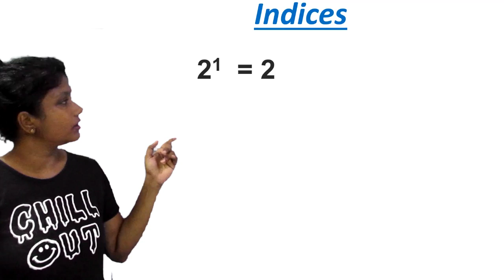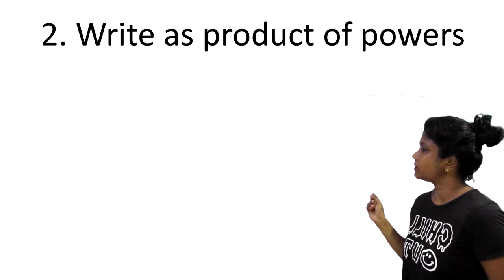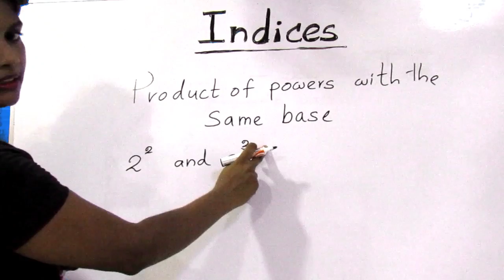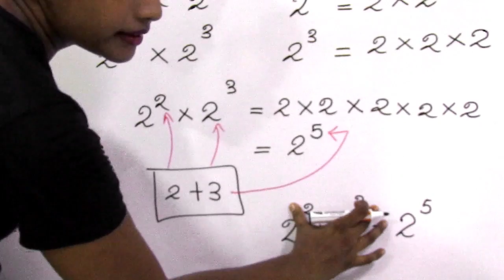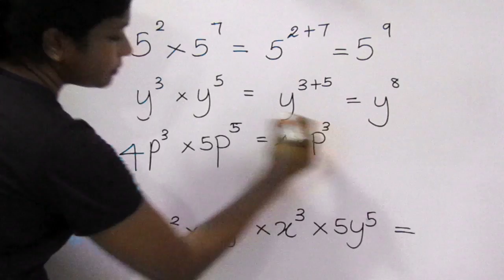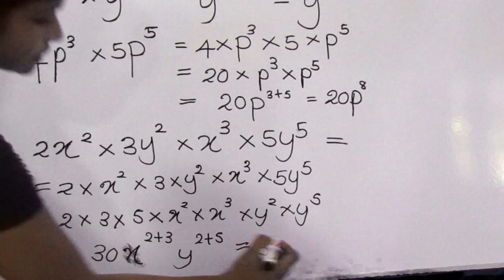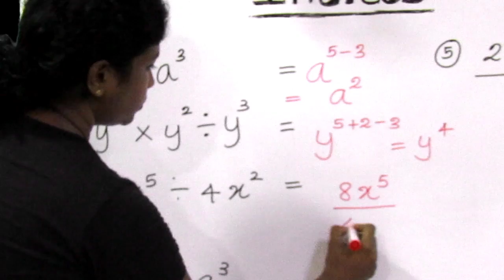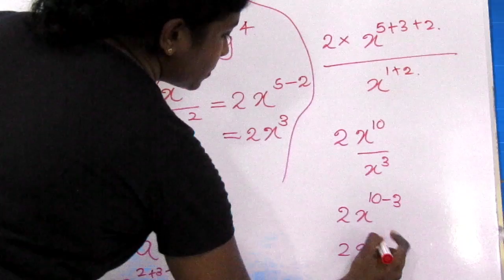Mathematics Indices Maths Paradise YouTube Video Channel